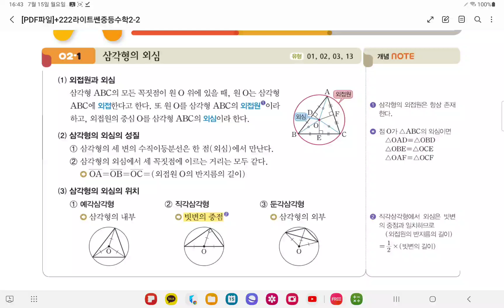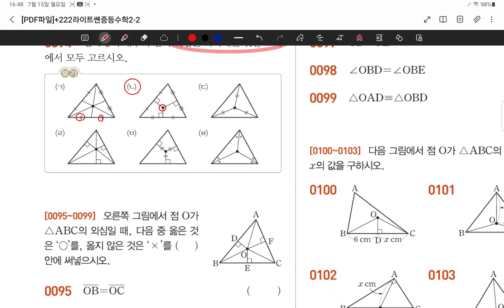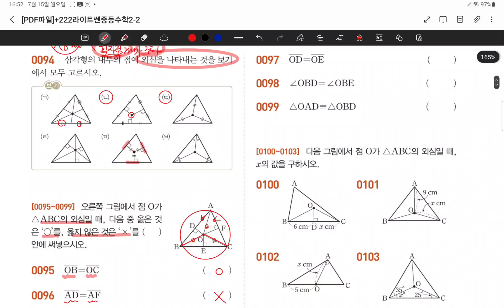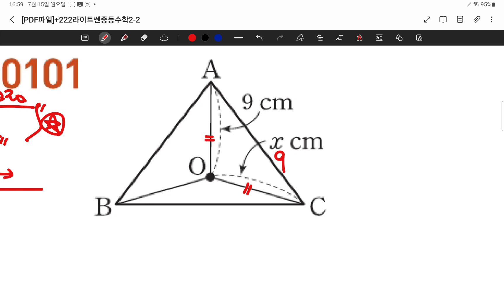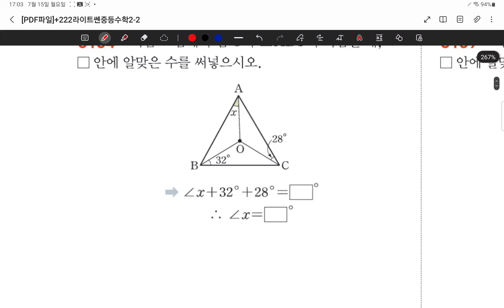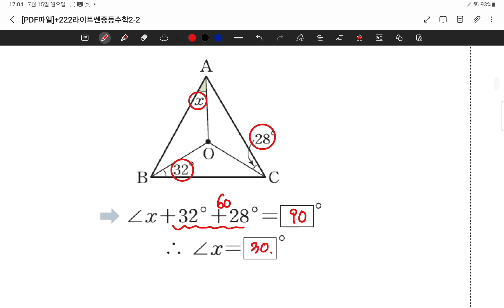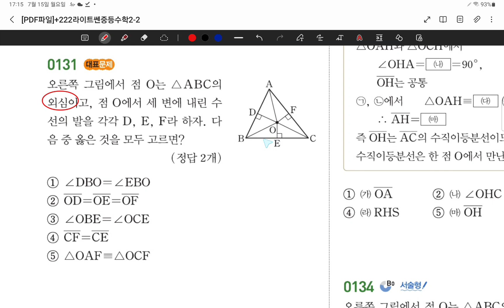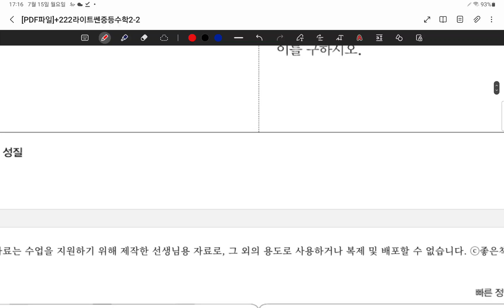24.07.15.월.중2-2라센.#24-25,28-31.삼각형의외심